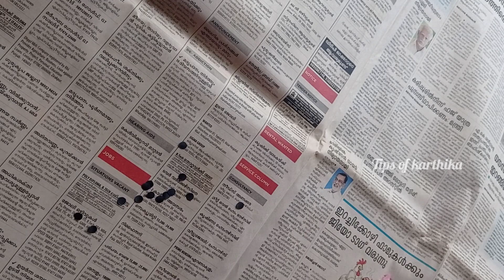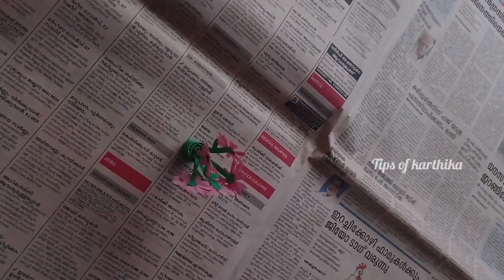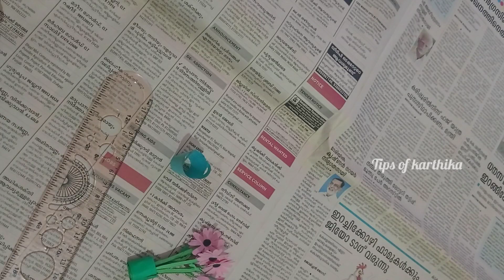mini flower and flowervase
Hi friends.

നമസ്ക്കാരം കൂട്ടുകാരെ.
 craft ഇഷ്ടപ്പെടുന്നവരാണോ നിങ്ങൾ?
എങ്കിൽ നിങ്ങൾക്ക് ഇത് ഇഷ്ടപ്പെടും ❤